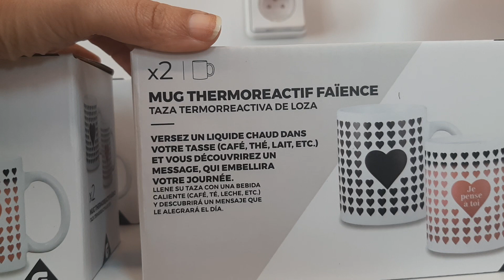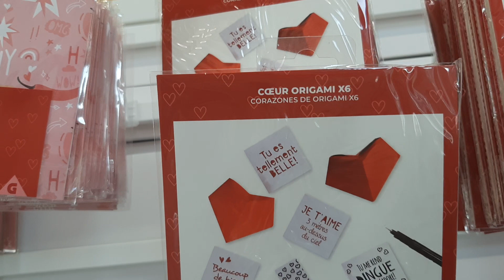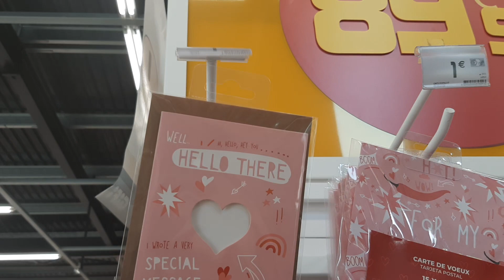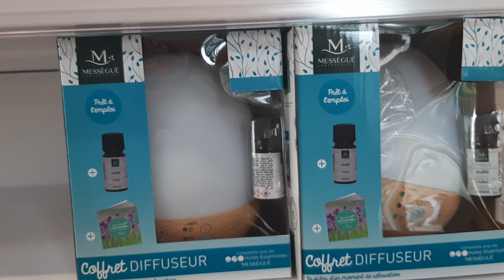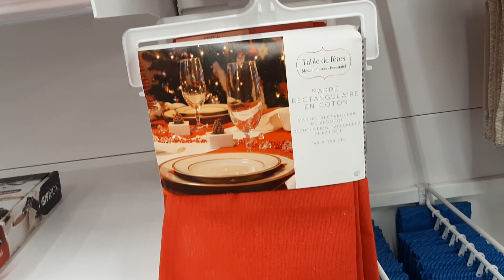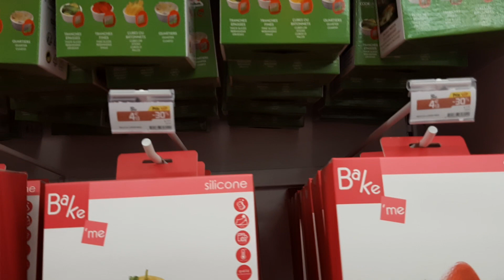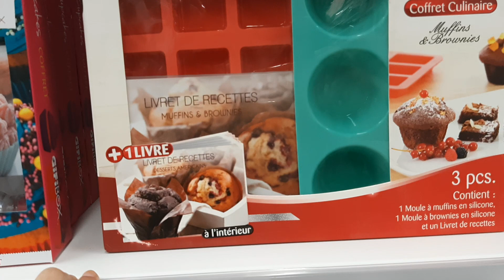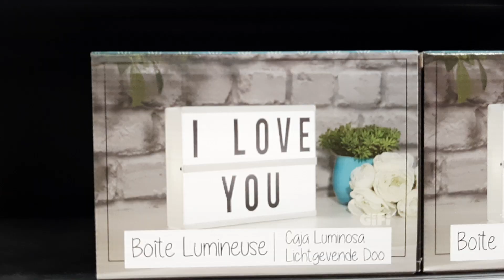GIFI SPECIAL SAINT VALENTIN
Crépy-en-Valois